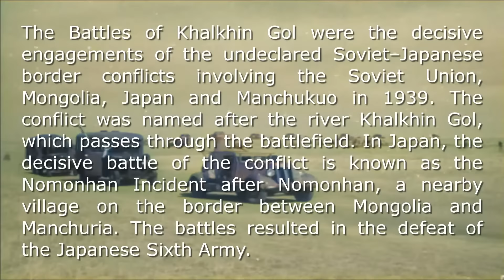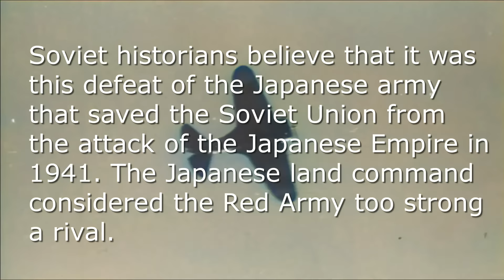USSR vs Japan. 1939. Battles of Khalkhin Gol. Color WW2 Footage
The Battles of Khalkhin Gol were the decisive engagements of the undeclared Soviet–Japanese border conflicts involving the Soviet Union, Mongolia, Japan and Manchukuo in 1939. The conflict was named after the river Khalkhin Gol, which passes through the battlefield. In Japan, the decisive battle of the conflict is known as the Nomonhan Incident after Nomonhan, a nearby village on the border between Mongolia and Manchuria. The battles resulted in the defeat of the Japanese Sixth Army.
   On 2 June 1939 Georgy Zhukov was told by Commissar of Defence Kliment Voroshilov that Stalin was dissatisfied with the local commander and he was to go to Mongolia, take command of the 57th Special Corps and eliminate Japanese provocations by inflicting a decisive reverse on the Imperial Japanese Army (when summoned to Moscow on 1 June he had feared he was to be arrested and interrogated by the NKVD).
   In 1939, the Japanese Cabinet sent instructions to the Kwantung Army to strengthen and fortify Manchukuo's borders with Mongolia and the Soviet Union. Additionally, the Kwantung Army, which had long been stationed in Manchuria far from the Japanese Home Islands, had become largely autonomous and tended to act without approval from, or even against the direction of, the Japanese government.